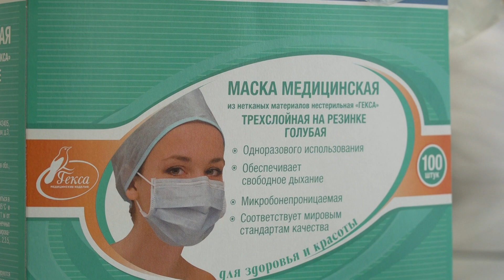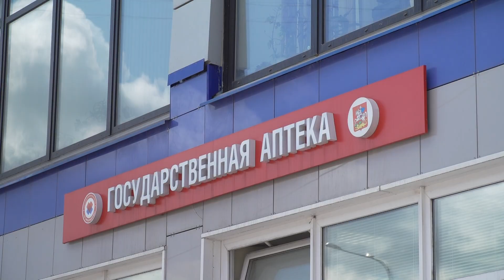Граждане старше 65 лет смогут покупать медицинские маски по 11 рублей.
С 12 мая в государственной аптеке на улице Михалевича, дом 18 граждане старше 65 лет смогут покупать медицинские маски по 11 рублей. Люди, находящиеся на самоизоляции, могут приобрести индивидуальные средства защиты  при помощи своих родственников или доверенных лиц. Для этого достаточно предъявить в аптеке  социальную карту.